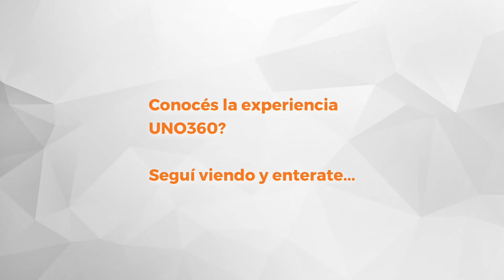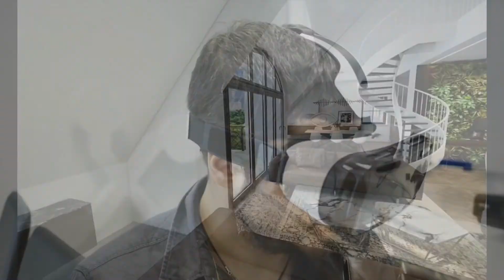UNO Propiedades. Departamento. Pueyrredón - Córdoba en Alquiler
Departamento interno en zona centro, ubicado en el primer piso con acceso por escalera, orientado al Norte. Tiene estar comedor, cocina separada con lavadero, un dormitorio con placard y baño. El departamento se entrega recién pintado.